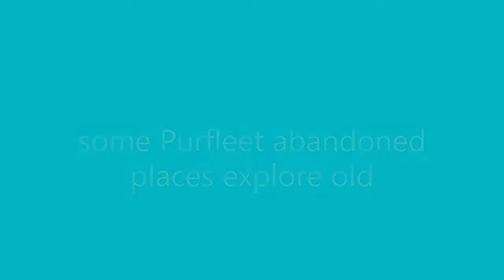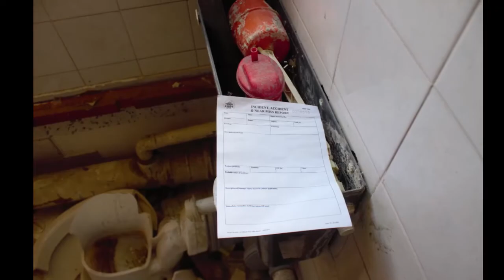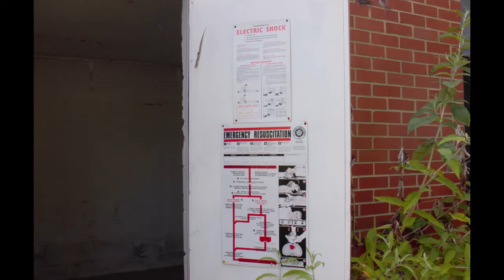abandoned Purfleet buildings explore